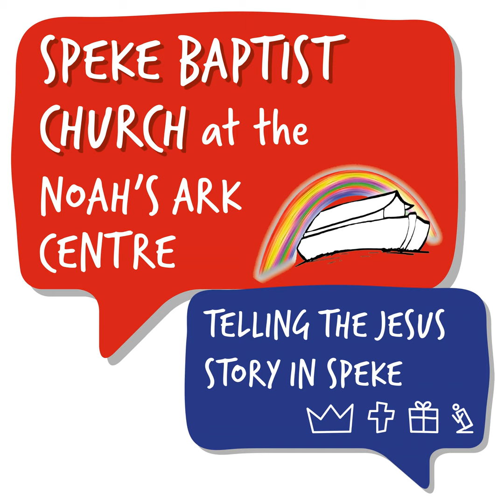Life on the Edge: because of how we spend our life - 1 Peter 4:7-11 - Ste Casey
Sunday message: Life on the Edge